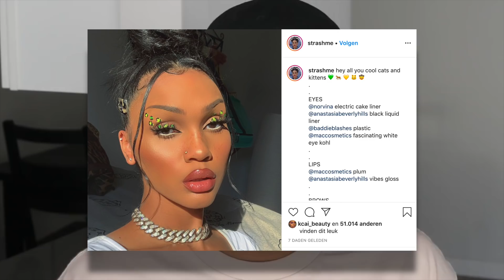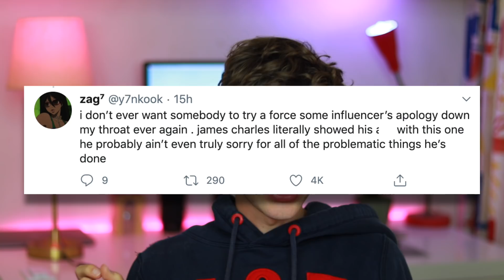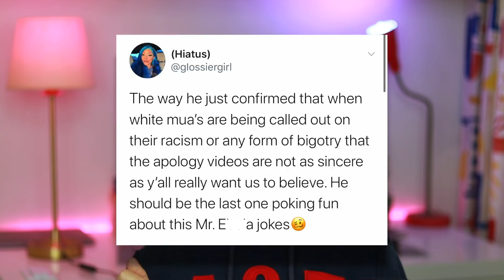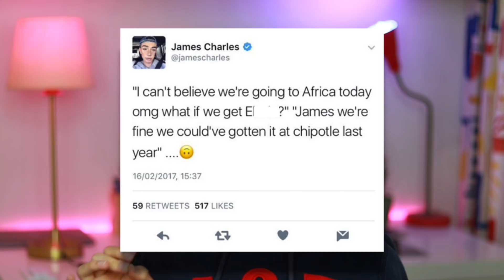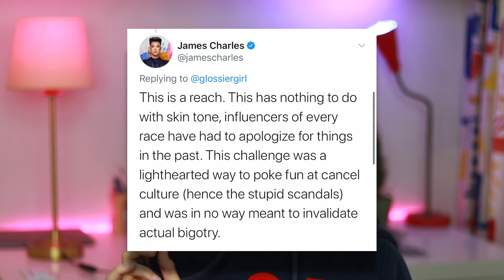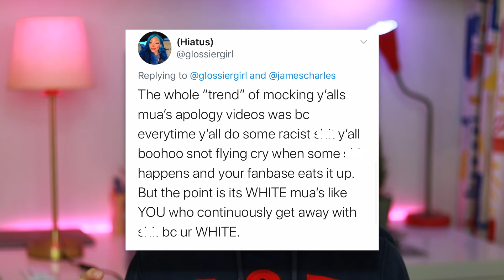people are BOYCOTTING james's new makeup show.. (messy)